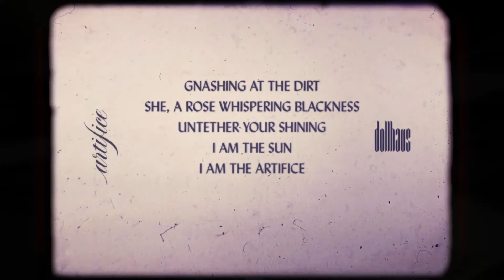Beautiful Girls Home Work Life with Music Soundtrack